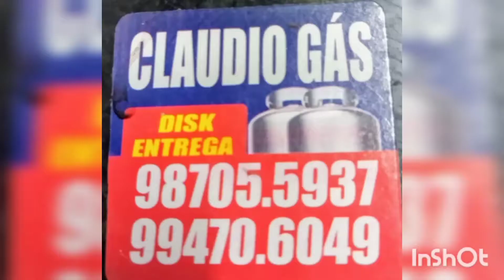TESTANDO HT VJF UV5R BAOFENG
testando HT com Ednaldo